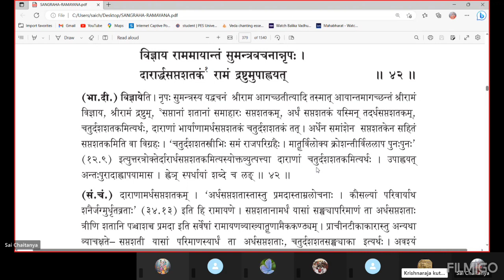ಸಂಗ್ರಹ ರಾಮಾಯಣ(೧೩೧)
ಅಯೋಧ್ಯಾಕಾಂಡ
ಸರ್ಗ :೦೬(ಶ್ಲೋಕ:೩೮-೪೨)